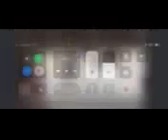Tyler Lafferty @tyler laffertyy @TylerLafferty79 @Therealdereklaf @LaffMel04 2004, D, 6'0, 150, Lake